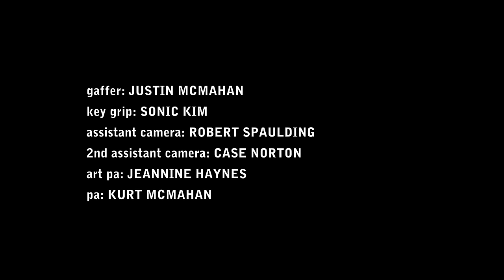Linda Perhacs- Prisms of Glass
Directed by Jessica Hundley

Cinematography by David McFarland
Clothing by Electric Feathers
Choreography by Mecca Vazie Andrews
Creative Direction by Ryan Heffington
On Set Styling by Magda Berliner
Make-up by Dina Gregg
Edited by Forrest Borie
RED Camera courtesy of Eastside Camera Rentals
The Singers
Linda Perhacs
Julia Holter
Ramona Gonzalez
The Dancers
Mecca Vazie Andrews
Alison Fung
Courtney Alexander
The Crew
Gaffer - Justin Mc Mahan
Key Grip - Sonic Kim
Assistant Camera - Robert Spaulding
2nd Assistant Camera - Case Norton
Art PA - Jeannine Haynes
PA - Kurt McMahan
Much gratitude to Emilia Chiuzzi, Dilettante Gallery, Asthmatic Kitty Records, John Beeler, Laurel Stearns, George Augusto, Fernando Perdomo, Chris Price, Julia Holter, Ramona Gonzalez, Ryley Fogg, Jess Rotter, Leana Zuniga & April Hughes